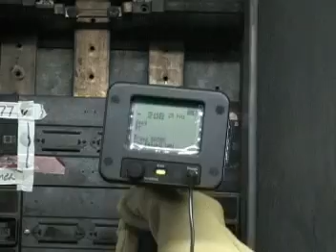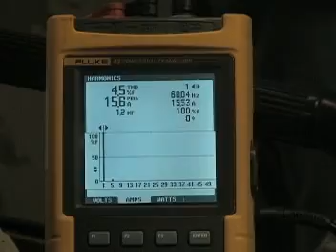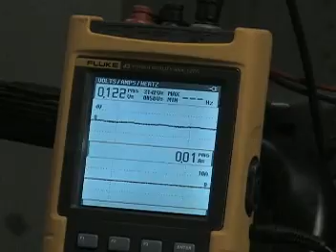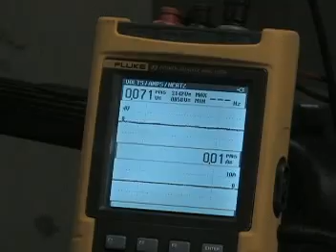Electrical Panel Maintenance by Facility Results -FacilityResults.com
Energized Services Performed on a 400 Amp Distribution